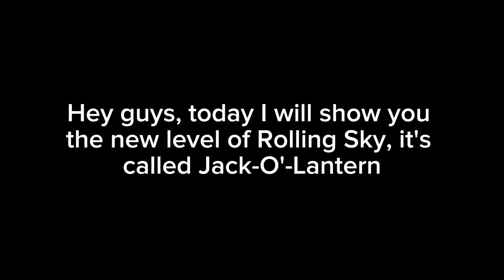Rolling Sky Bonus 51 Jack-O'-Lantern